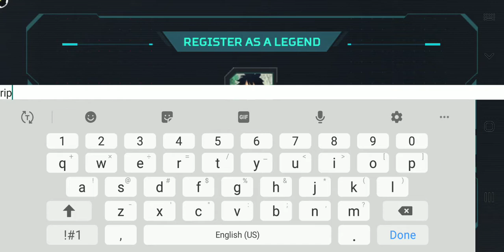TRYING OUT THE NEW APEX LEGENDS MOBILE GAME p1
pls ignore sum 1 texting me at the end also this game is rlly fun and I will be posting more content on it.